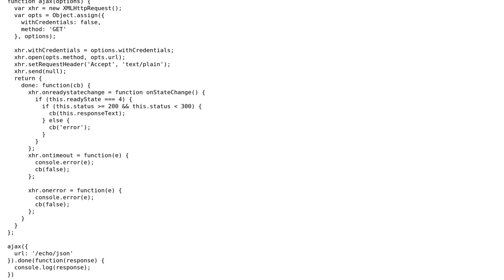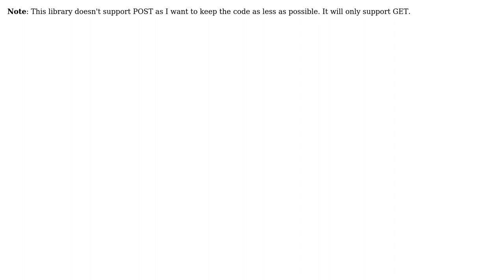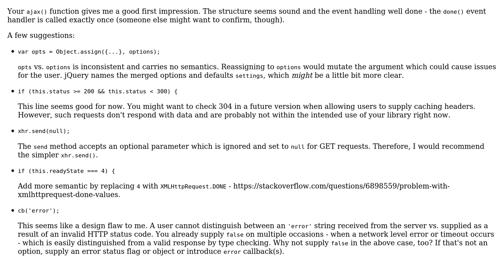Code Review: Get Ajax request implementation without jQuery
With thanks & praise to God, and with thanks to the many people who have made this project possible! | Content (except music & images) licensed under CC BY-SA | Music | Images & others | With thanks to user toy user Tolani user le_m and the Stack Exchange Network Trademarks are property of their respective owners. You are responsible for your own actions.